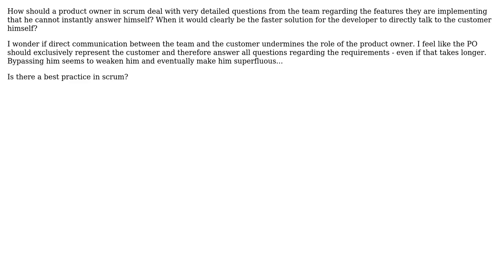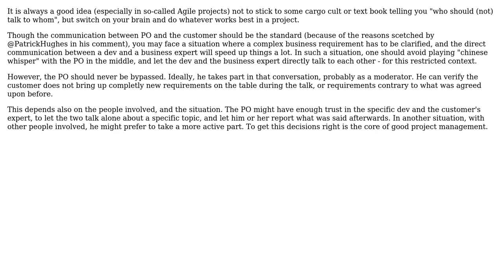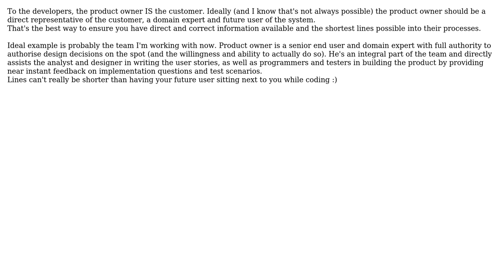Software Engineering: In Scrum, should developers talk directly to customers (bypassing the PO)?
With thanks & praise to God, and with thanks to the many people who have made this project possible! | Content (except music & images) licensed under CC BY-SA | Music | Images & others | With thanks to user tizenegy user jwenting user Ewan user Doc Brown and the Stack Exchange Network Trademarks are property of their respective owners. You are responsible for your own actions.